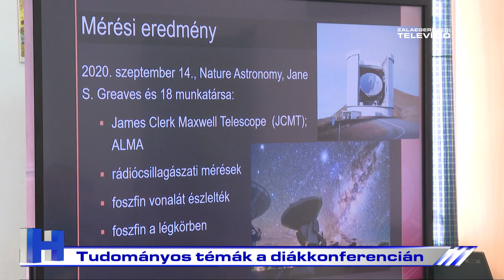Tudományos témák a diákkonferencián – ZTV Híradó 2023-02-24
Tudományos Diákköri Konferenciát tartott az Ady Iskola Izsák Imre Alapítványa. A szervezet 11. tehetséggondozó szimpóziumán öt középiskolás bizonyította tudását, ezúttal a természettudományok területén.